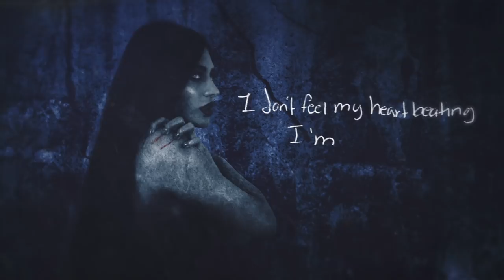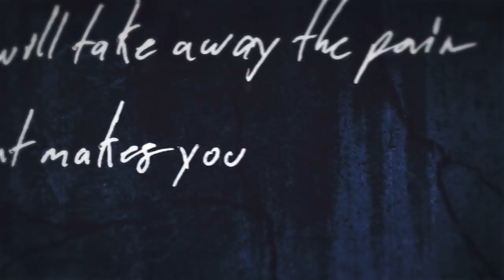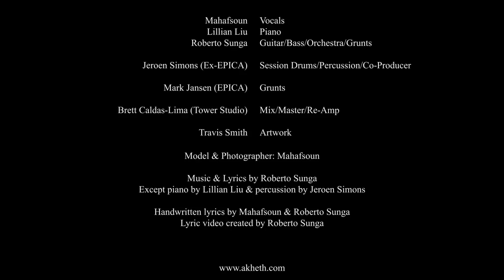AKHETH - The Asylum ft. Mark Jansen (Official Lyric Video)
We are proud to present to you our first single The Asylum. It features Mark Jansen from Epica and Jeroen Simons former Epica together in a song for the first time since 2005.

AKHETH is an international Symphonic Metal band from Canada, Mexico, and the United States formed by:

Mahafsoun - Vocals
Lillian Liu - Piano
Roberto Sunga - Guitar/Bass/Orchestra/Grunts

Jeroen Simons - Session Drums/Percussion/Co-Producer

Brett Caldas-Lima - Mix/Master/Reamp

Travis Smith - Artwork